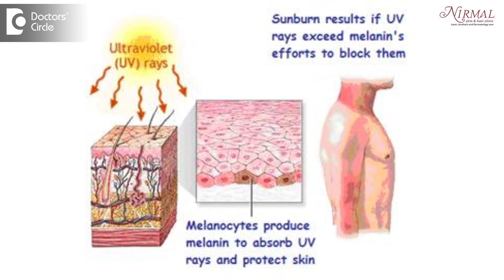Can skin tan happen due to water change? - Dr. Urmila Nischal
Tanning is a protective response of skin to protect from sun exposure. There is increased production of melanocytes which produce pigment in skin which causes darkening of skin. Tanning is due to sun exposure not water change. Protection against sun rays is by full sleeves clothing, sunscreen with UVA protector.